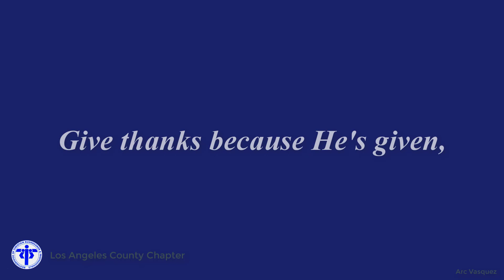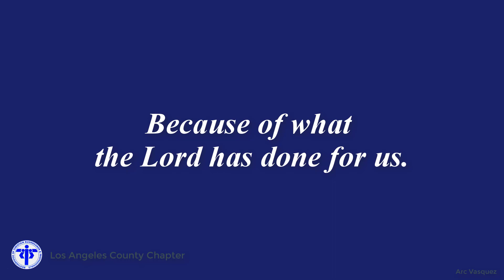Give Thanks BCBP